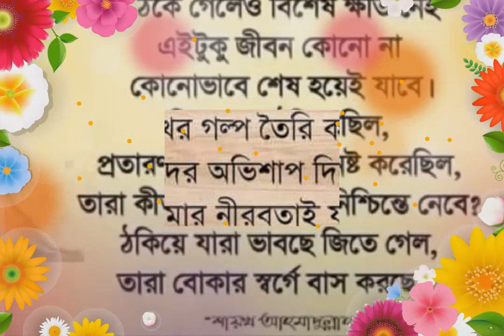shortvideo🤩viralshortvideo#youtube shortvideoviral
shortvideo🤩viralshortvideo#youtube shortvideoviral#shortvideo